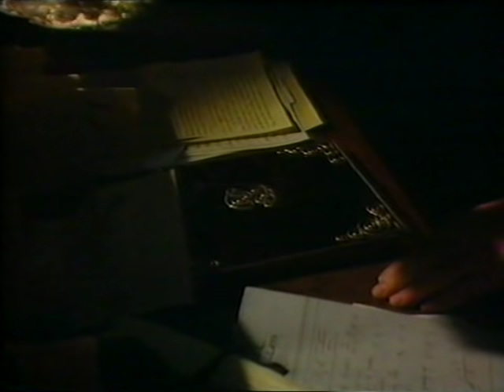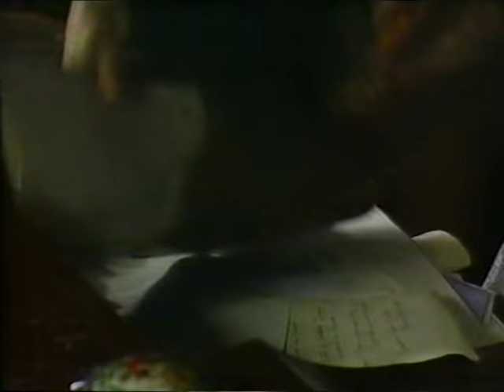"My Cousin Rachel" - BBC 1983 - Part 4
The superb 1983 Masterpiece Mystery adaptation of Daphne du Maurier's "My Cousin Rachel."  (To date, unavailable on DVD.)

Rachel - Geraldine Chaplin
Phillip - Christopher Guard
Rainaldi - Charles Kay
Nick Kendall - John Stratton
Louise Kendall - Amanda Kirby
Seecombe - Bert Parnaby
Ambrose Ashley - John Shrapnel
Giuseppe - Michael Mellinger

Directed by Brian Farnham, Teleplay by Hugh Whitemore.